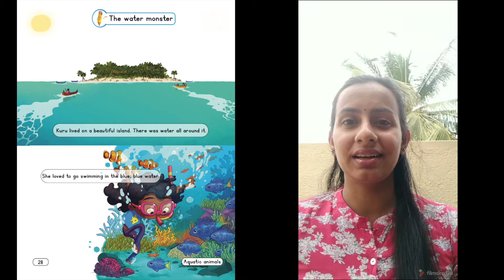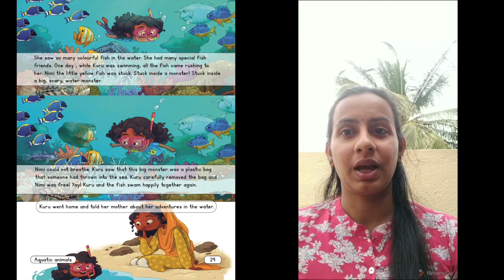Story Time | The Water Monster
Watch the video to see how to narrate 'The Water Monster' story to your children.